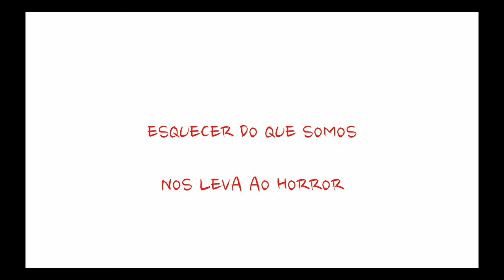Rafinha de Laia - Love Wins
Música/Tema próprio instrumental, do baterista, compositor, arranjador e produtor musical Rafinha The Laia.

Gravado nos estudios MS35 em Guaianazes - SP pelo Guitarrista,Produtor e Técnico de Áudio Max Souza.

Curtam e Compartilhem pra dar uma força pra gente ! Paz !

RecOnline para todo o Brasil - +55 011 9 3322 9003.

Paz !